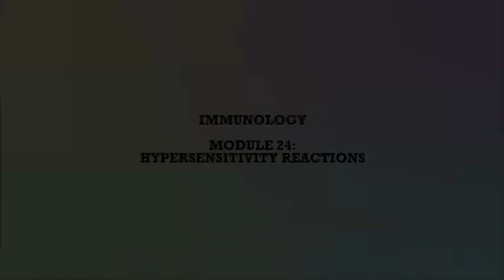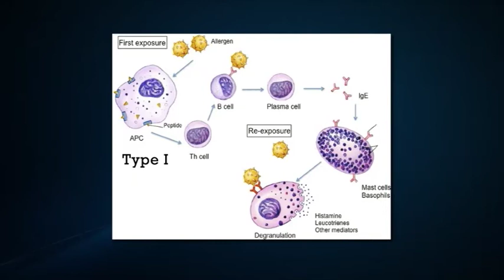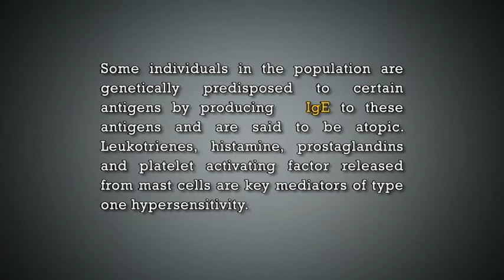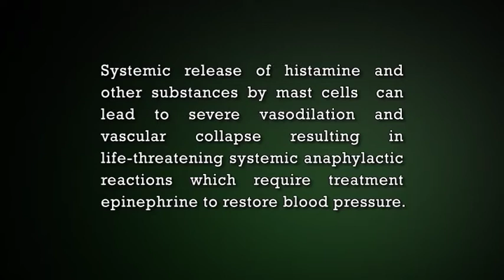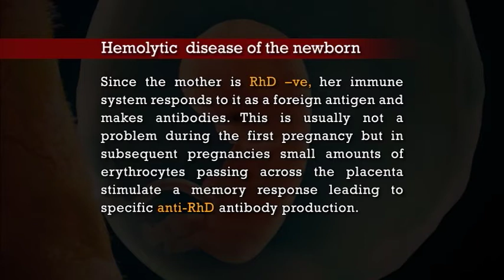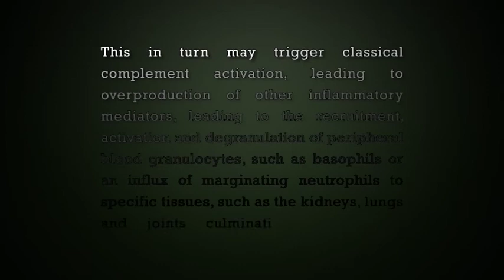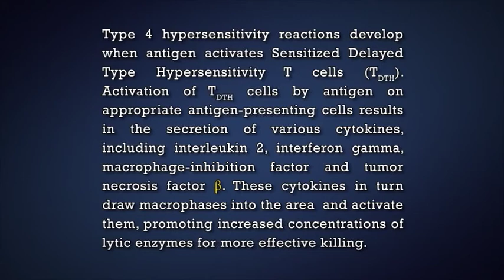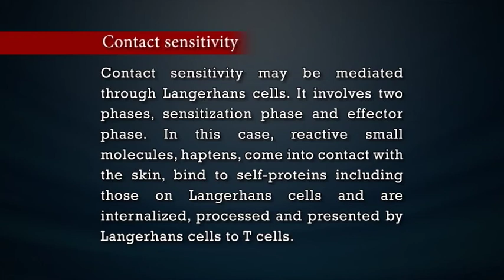IMMUNOLOGY HYPERSENSITIVITY REACTIONS